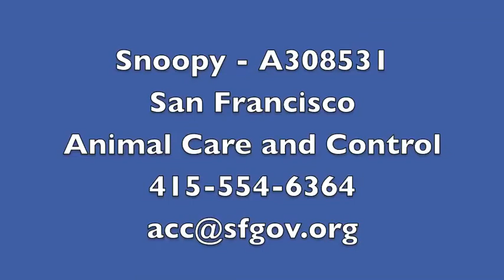Snoopy - A308531.mov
This adorable little guy is an American Fuzzy Lop Eared bunny. Snoopy is pretty friendly and social for a rabbit; he loves to run in circles around the volunteers during rabbit playtime. He will even approach new people and allow some petting from time to time.